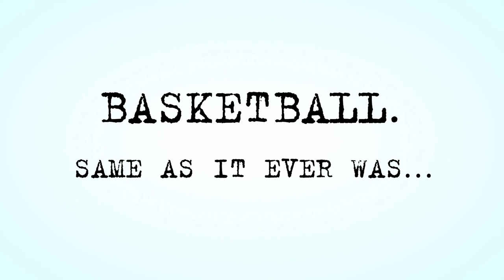Original Rules of Basketball - Tony Bennett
With the new look landscape of the Atlantic Coast Conference, we look back, as the ACC basketball coaches read the Original Rules of Basketball created by Dr. James Naismith. Here is Virginia head coach Tony Bennett with Rule #7.